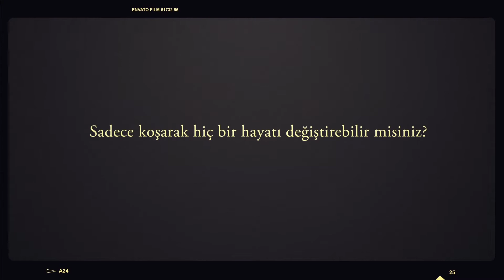2017 ADIM ADIM 38. İSTANBUL MARATONU DAĞITIM TÖRENİ